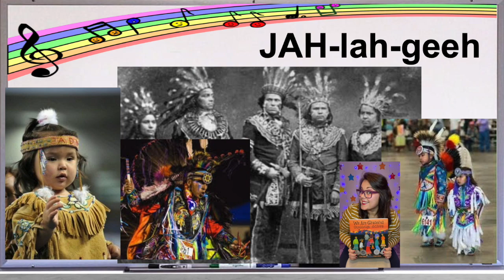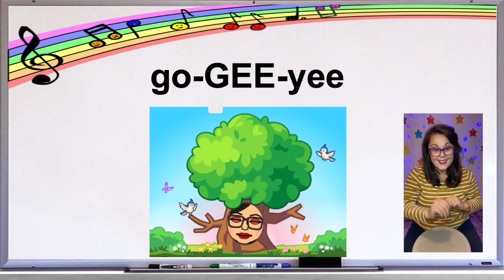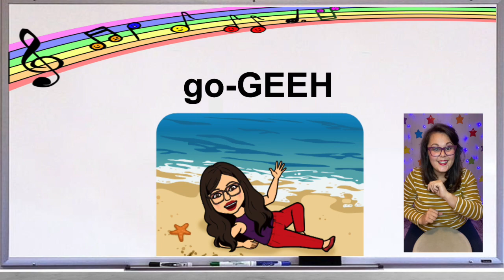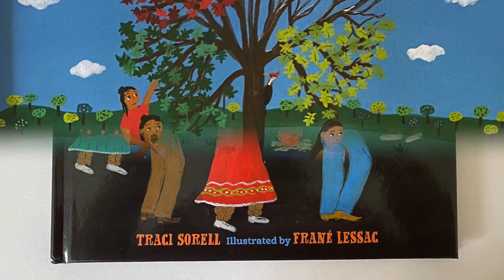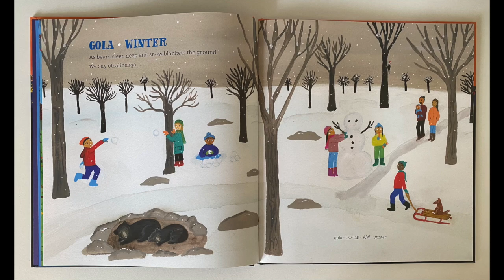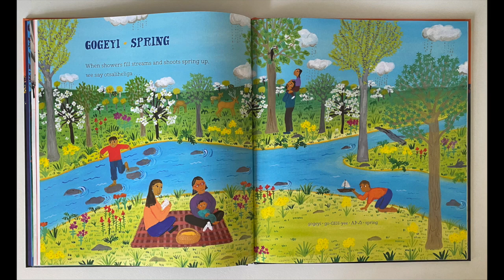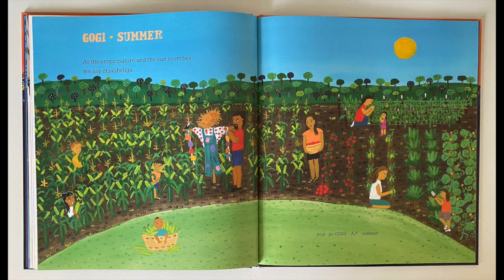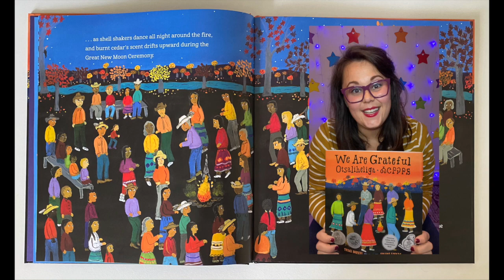We Are Grateful - A ReadAloud and DrumAlong for Native American History Month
DrumAlong to a ReadAloud of We Are Grateful - a beautiful children's book about the way the Cherokee people show gratitude throughout all seasons of the year.